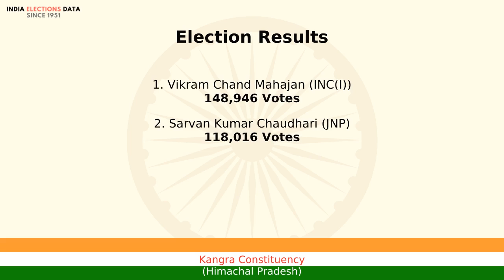Kangra Constituency Himachal Pradesh loksabha Election Result 1980 Vikram Chand Mahajan INC(I)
loksabha election 1980 results, for Kangra Constituency, Himachal Pradesh, where winner is Vikram Chand Mahajan, from political party INC(I). Watch the video to know more information about other candidates, voters count, etc.